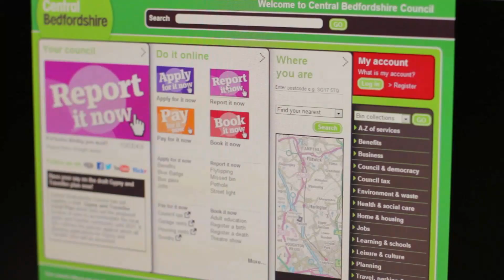Central Bedfordshire Council - Keeping you on the move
Find out how Central Bedfordshire Council look after your roads. See how and when potholes are filled, plus find out about the new technology being trialled.